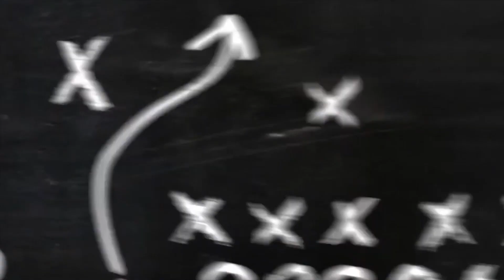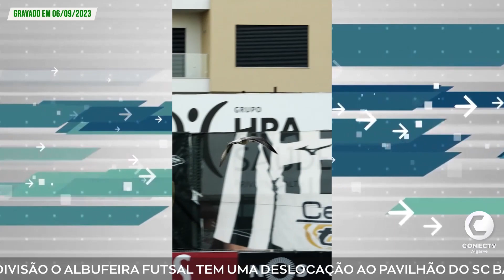Fanáticos do Algarve - 09 de setembro de 2023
SC Farense
Portimonense SC a Liga e os vouchers.

Comentadores: Carlos Encarnação e Toni Seromenho